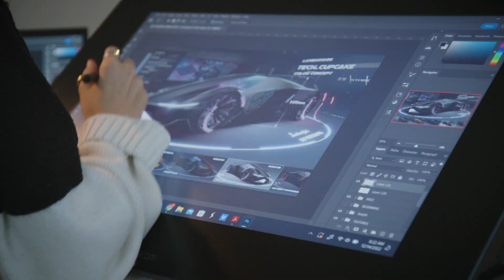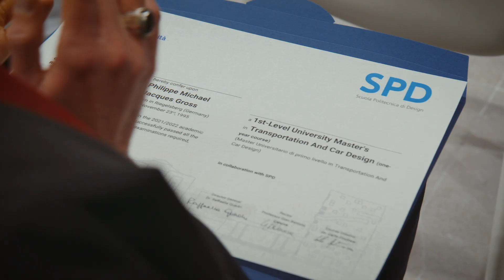SPD Master in Transportation and Car Design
The Master’s in Transportation and Car Design is based on a balanced mix of conceptual and creative skills, along with an established understanding of engineering, ergonomics and marketing principles. Designers are challenged to envision innovative transportation concepts.